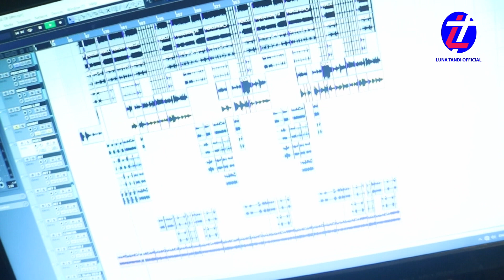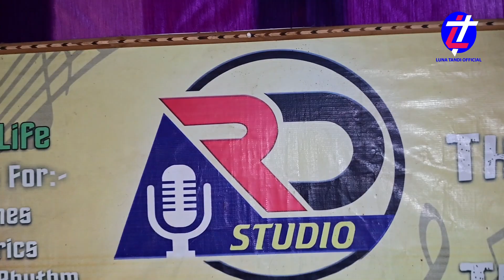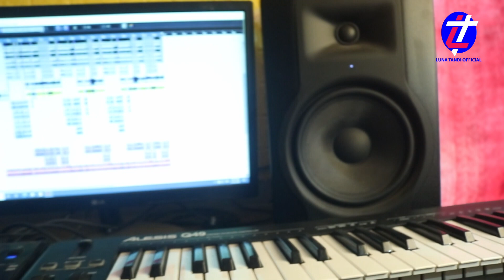AILARE BADADINA|| ଆଇଲାରେ ବଡଦିନ ||LUNA & KIRAN || NEW SAMBALPURI CHRISTMAS SONG -2024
AAILARE BADIN  NEW SAMBALPURI CHRISTMAS SONG 2023 | LUNA & KIRAN|

PRAISE THE LORD WISHING YOU ALL A MERRY CHRISTMAS ..ସମସ୍ତ ଶ୍ରୋତା ମଣ୍ଡଳୀକୁ LUNA TANDI OFFICIAL ତରଫରୁ ପ୍ରଭୁ ଯୀଶୁ ଖ୍ରୀଷ୍ଟଙ୍କ ବହୁମୂଲ୍ୟ ନାମରେ ନମସ୍କାର | ପ୍ରଭୁ ଯୀଶୁ ଖ୍ରୀଷ୍ଟଙ୍କ ଜନ୍ମ ଦିବସ ଉପଲକ୍ଷେ ପ୍ରଭୁଙ୍କ ପ୍ରଶଂସା ଓ ଗୌରବ ଉଦ୍ଦେଶ୍ୟରେ ବଡଦିନ ପାଇଁ ଭେଟି ଦେଉଛୁ ଏକ ନୂତନ ମନ ଛୁଆଁ “ ଆଏଲାରେ ବଡଦିନ ” ନାମକ ଏକ ଝୁମିଲା ଗୀତ ଆପଣ ମାନଙ୍କୁ ନିଶ୍ଚୟ ହୃଦୟକୁ ସ୍ପର୍ଶ କରିବ | ଗୀତକୁ ଶୁଣନ୍ତୁ ଏବଂ ଆନନ୍ଦ ଉଲ୍ଲାସରେ ଖ୍ରୀଷ୍ଟମାସ ପର୍ବ ପାଳନ କରନ୍ତୁ | ପ୍ରଭୁଙ୍କ ପ୍ରଶଂସା ଉଦ୍ଦେଶ୍ୟରେ କରାଯାଉଥିବା ଆମର ପରିଶ୍ରମ ଯେପରି ସାର୍ଥକ ହେବ ଏଥି ନିମନ୍ତେ ନିତ୍ୟ ପ୍ରାର୍ଥନାରେ ତୋଳି ଧରନ୍ତୁ | ଧନ୍ୟବାଦ ଆପଣଙ୍କ ସାନ ଭାଇ (ଲୁନା)

🎤Singer-Luna & Kiran

📝Lyrics -Luna Tandi

🤝 Sport -Padmini Tandi  (Muskan)

💿 Mix &Mastering Recording By: R. D Studio

🎞Banner :Luna Tandi official

✝️ Special  Thanks to : Jesus Christ

🎙Recodist :Dharmik Nag (Udesurung)

📽 Productions :Luna Tandi Official

👨‍💼 Dedicate to : Joshep jal

🎞 producer by : Luna Tandi

📸 camera & Editing by  Dharmik Nag

© All copyright receive with Luna Tandi official Youtube channel

Sambalpuri Christian Devotional Song 2024

ନର
Narake Bhasijibu New Christian New year Song 2024
⚠️ warning ⚠️

!! ANTI PIRACY WARNING !! This contain is copyright luna Tandi Official any Anauthorized reproduction redistribution , re-uplod (audio or video DJ) is strictly prohibited of this meterial legal action will be taken against those who violate this copyright meterial presented.